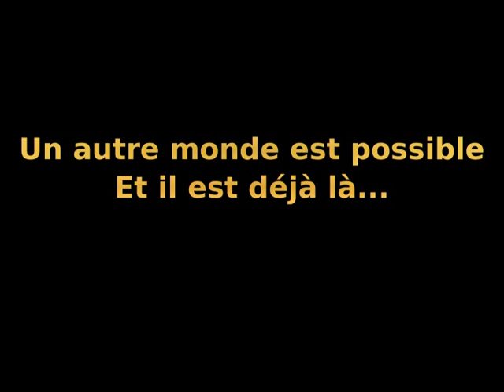On fabrique de la farine de chanvre à La Brouette de Kerivoal...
La Brouette de Kerivoal met le moulin à disposition de Pierre-Yves Normand de l'Association Bretagne Chanvre Développement pour la fabrication de la farine de chanvre. La graine de chanvre est une des meilleures sources de protéines végétales...